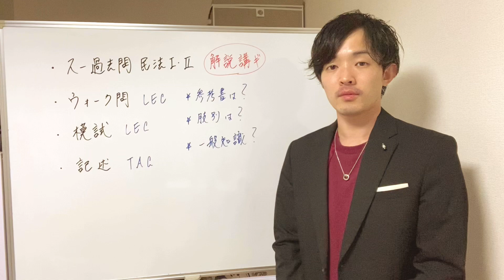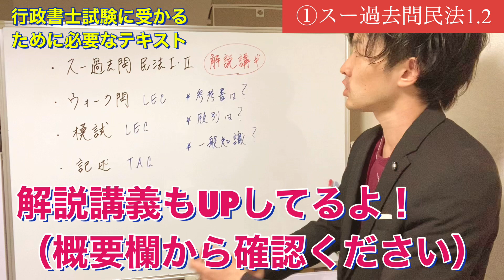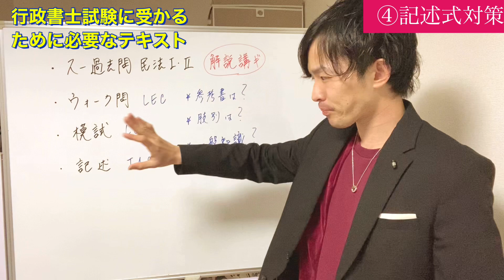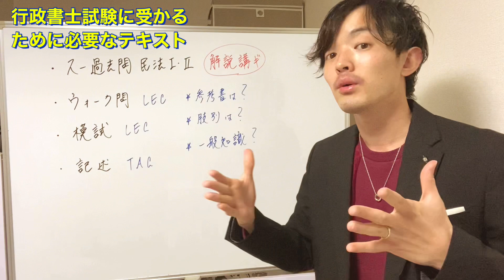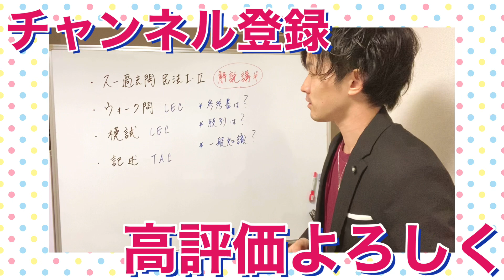行政書士試験 独学220点一発合格者がお勧めテキストを5つ紹介します。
□ 公務員試験 新スーパー過去問ゼミ6 民法1一総則・物権・担保物権

□ 公務員試験 新スーパー過去問ゼミ6 民法2一債権総論・各論・家族法

上２つは行政書士試験では必須と考えてます。
解説も丁寧なので
基礎から民法を理解するためには非常に良いテキストです。

ーーーー

□合格革命　テキスト

テキストはスー過去問で代替可能ですが、辞書として一冊持って置いても良いと思います！

ーーーー

□肢別過去問

□ウォーク問

上の２つのうち、僕はウォーク問派です。
特徴はこちらの動画を見てください。

#015 肢別過去問集で不合格？ウォーク問にも「弱点」はあるよ【オススメ過去問集、テキスト etc.】 @YouTubeより

ーーーー

□ 行政書士試験　独学4ヶ月一発合格（予定）者にToaru塾講師の個別指導を評価してもらった結果！？

ーーーー

「民法　基礎講座」｜行政書士試験講師YouTuber👨‍🏫法律初学者の味方🔰Toaru塾講師

オープンチャット「【行政書士・司法書士・予備試験 】Toaruオンライン自習室【独学応援】by Toaru塾講師」

ーー